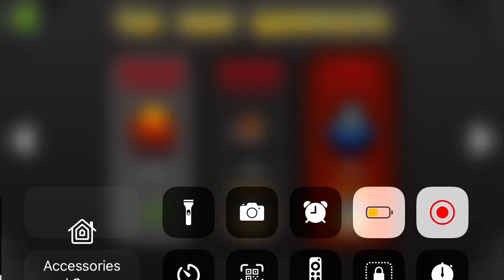[GD] Dark Drop by Alkali (Choas Gaunlet Complete + Unlocking Demon Gaunlet)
Wows